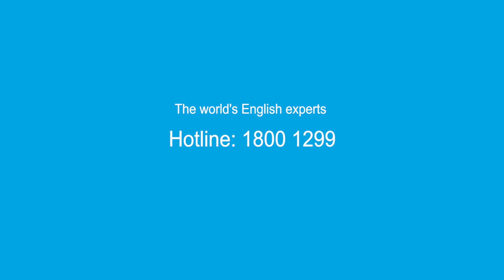British Council tips #4: IELTS Writing part 2 Tips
Prepare for IELTS with the world’s English experts and you will:
• develop the language skills required for success in the academic module of the IELTS test
• develop an awareness of the most useful techniques for answering questions in the IELTS test and learn how to maximise your band score
• gain increased confidence before taking the academic module of the IELTS test
• practise listening, speaking, reading and writing in class
• get free access to our well-resourced Information Centre and a wide range of up-to-date self-study materials to help you prepare for the test.